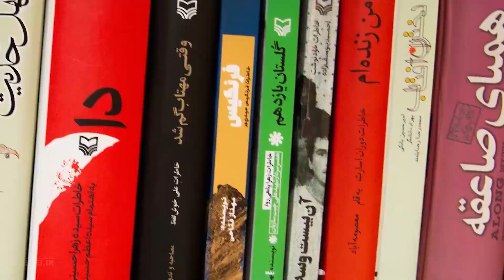Clase 24, la bendición del viaje y los consejos sabios sobre Viajar en el islam, Parte 01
Sheij Qomi
Teólogo Musulmán Iraní

La Biblioteca islámica con mas de 2000 libros y revistas  y PowerPoint sobre el islam
todo gratis para decargar: